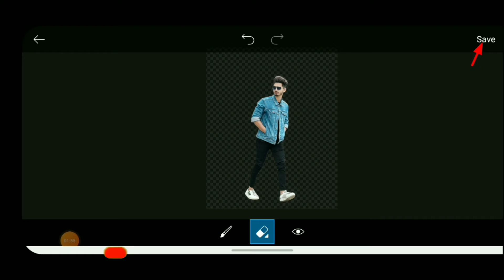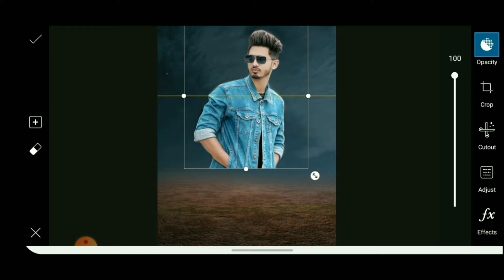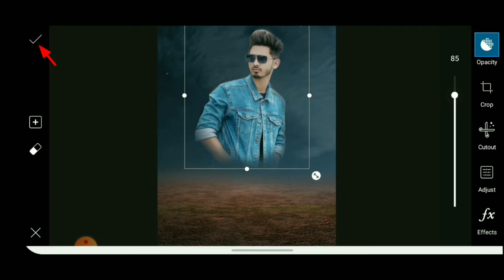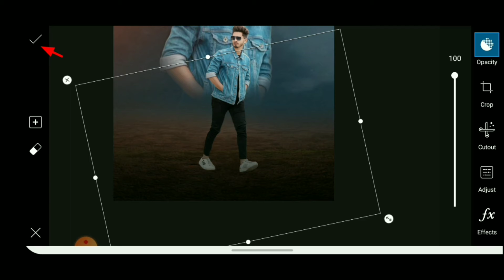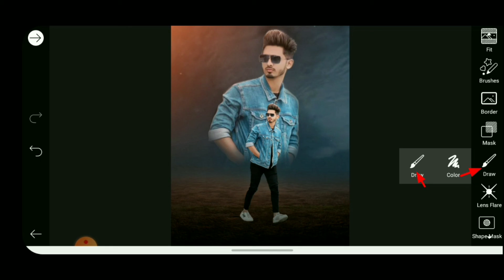Picsart Double Photo Editing Picsart - Poster Photo Editing - Aaryan Editing Tips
Hii friends

aap bhi apni photo Double photo editing karna  ho to  picsart aap se kar sakte ho

Like - Motivation

My channel is related photo editing in picsart, Lightroom and other mobile apps.
I will do my best photo editing to teach you guys

Double photo editing in picsart